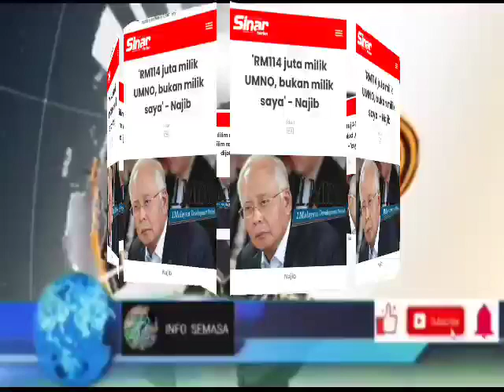BERJUANG UNTUK DIBEBASKAN! SEMOGA SEMUA DIPERMUDAH DSNR